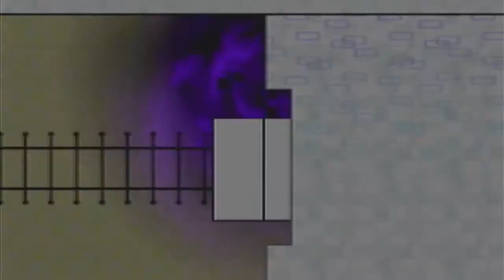Let's Play Super Paper Mario Part 39: Piccolo's Sidequest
NOTE: I'm skipping over the Chapter 5 episodes until they are (possibly) recovered.  If we can't salvage them, I'll just have to re-record them.